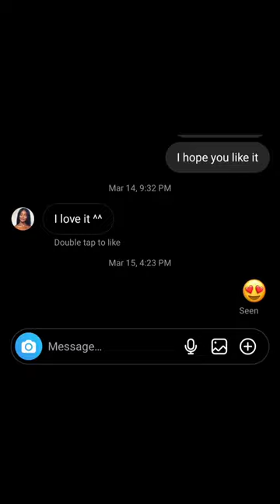You told me to take a picture of your crush and I did it ❤️😁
Facts
Art history
Factory
paint
art
create
funny
make
new
films
painting
hilarious
I made a
model making
Black Lily art
BlackLilyart
Black Lily shorts
BlackLilyshorts
julia gisella
art
painting
satisfying drawing
drawing tutorial
tiktoks
art drawing
art tiktoks
art painting
concept art
doodle art
abstract art
cartoon art
creative art
cool art
anime art
art tiktok
pencil art
body art
painting art
nude art
art challenge
art therapy
art shorts
modern art
art music
art video
art channel
art drama
drawing art
dream art
creative
easy drawing
abstract
watercolor painting for beginners
art painting
asmr painting